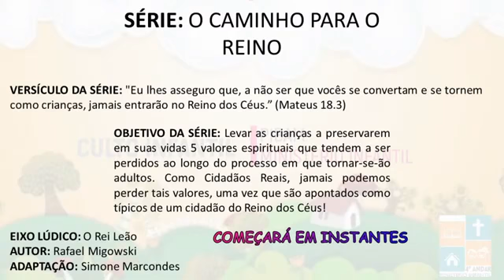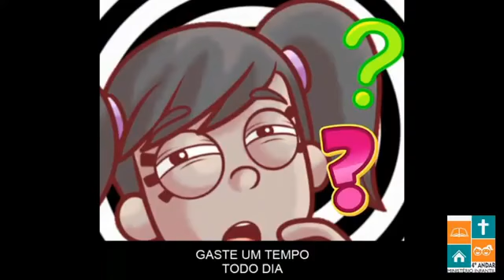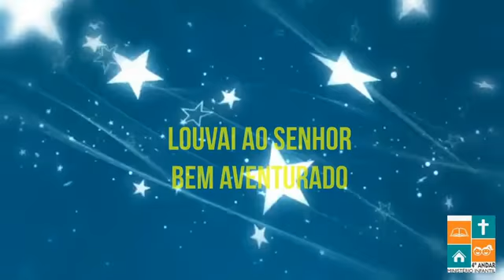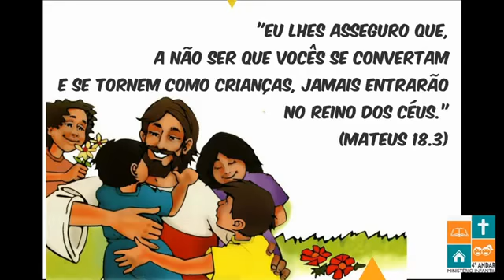O CAMINHO PARA O REINO LIÇÃO2